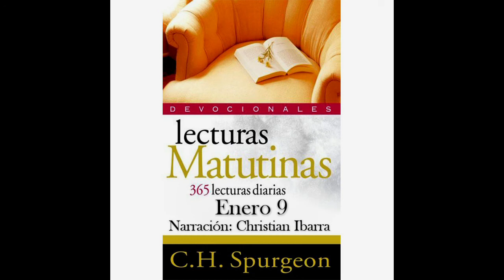Enero 9 "La principal de todas las promesas". - Spurgeon - Lecturas Matutinas